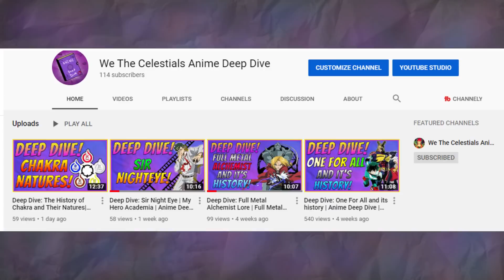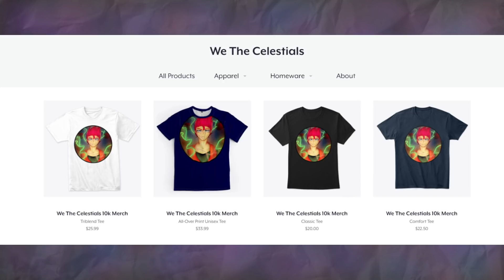What If Deku Got Boosted Gear| Part 8 |My Hero Academia X High School DXD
WE THE CELESTIALS MERCH!!!

Credits:
Editor: Itsss Lit

Editor's Channel:

Audio Editor: King

Writer: King

Voice Actor: Rarzrevenge

Voice Actor's Discord: Rarzrevenge#0097

Hey, mortals. If you have any ideas, feel free to leave them in the comments below! what if deku had, what if izuku, what if deku was, what if deku had a quirk, what if deku